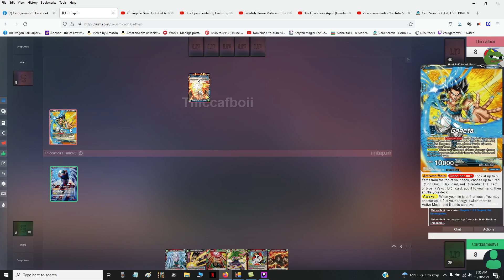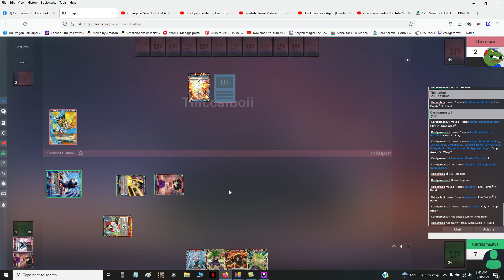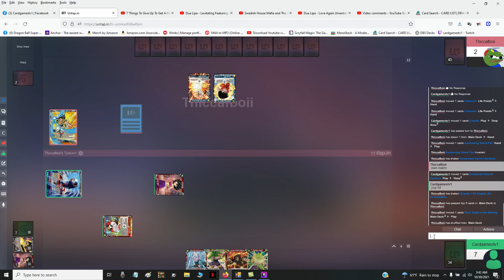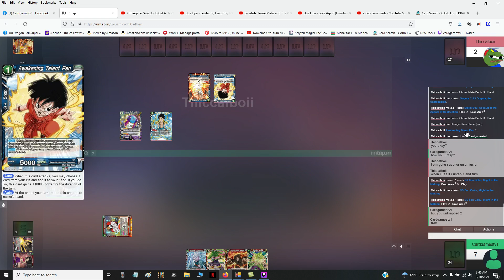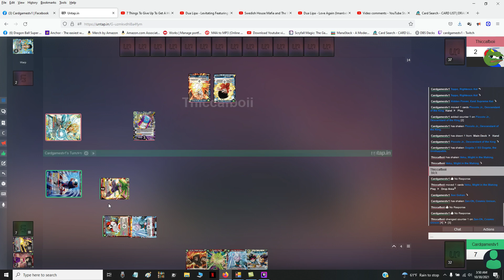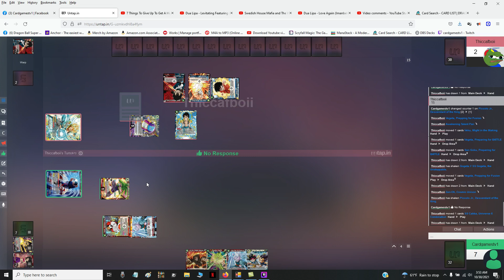Dragon Ball Super TCG: Gohan Burn SS3 10-Hit Combo Gameplay 2021 By Kung Fu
Music

My Facebook Market Places and Card Game Stuff

MISCS Links